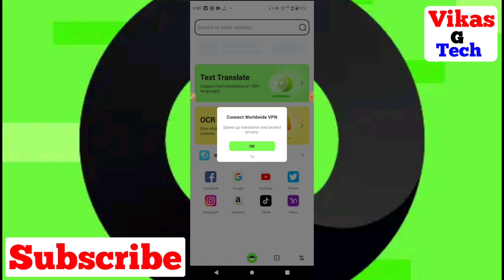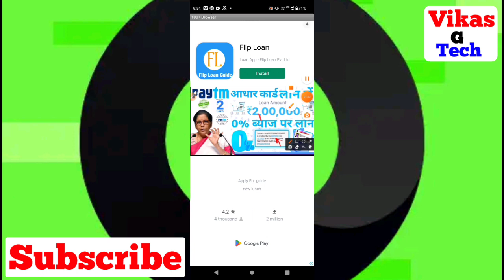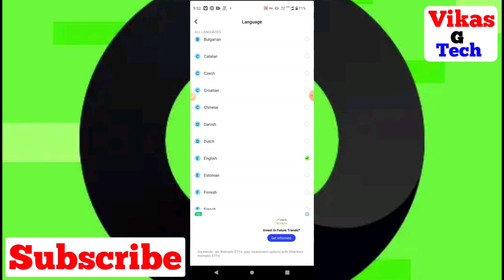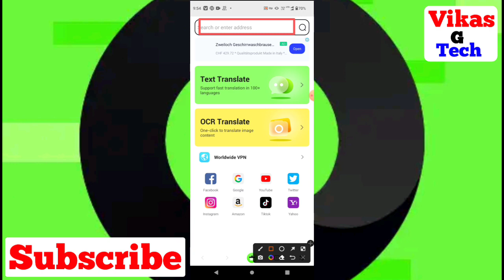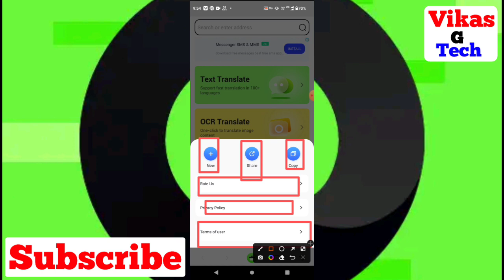100+ browser & translator vpn app kaise use kare || How to use 100+ browser & translator vpn app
Friend is video me bataya hoon ki app kis prakar se 100+ browser & Translator vpn app kaise use kare friend yadi aap ko ye video achha lage to video ko like kijiye aur yadi aap is channel par pahali baar aaye ho to channel ko subscribe kijiye yadi aap is video ke bare me kuchh bhi poochhana chahate hai to comment me jaroor bataye.

#100+browser&Translatorvpn
#100+browser&Translatorvpnapp
#100+browser